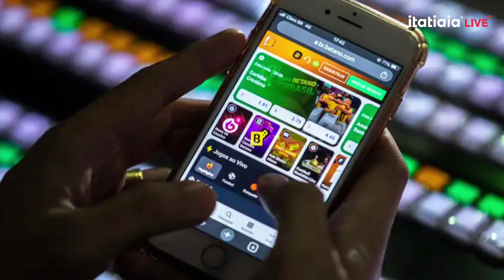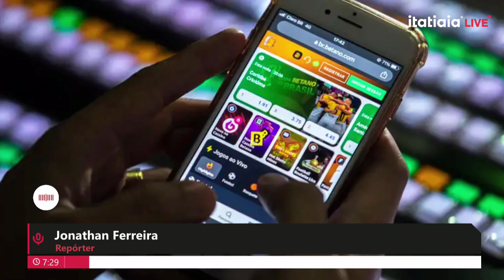CÂMARA APROVA PROJETO QUE REGULAMENTA AS APOSTAS ESPORTIVAS NO PAÍS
O plenário da Câmara dos Deputados aprovou, na madrugada desta sexta-feira (22), o projeto de lei que regulamenta as apostas esportivas no país, as chamadas bets, derrubando parte das mudanças feitas pelo Senado Federal.

O texto recebeu 292 votos favoráveis e 114 contra. O texto aprovado, de relatoria do deputado Adolfo Viana (PSDB-BA), derrubou 13 das 42 mudanças feitas pelo Senado, durante a tramitação na casa revisora.